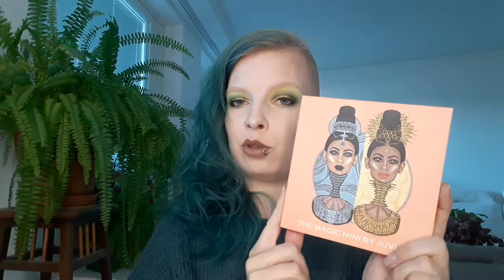Deck of Panning | Update 8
This is my eighth update for the DeckofPanning project pan that was created by Emily. Make sure to check out her intro video for all the details, there are quite a lot of them.

As always everything is cruelty free without a testing parent company and if not I'll let you know!